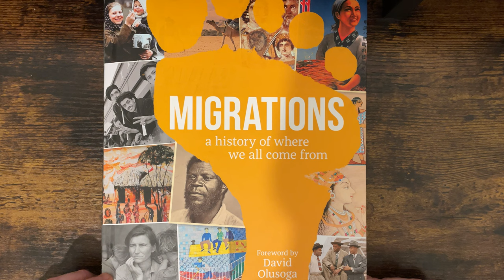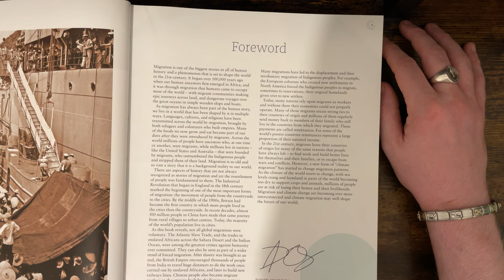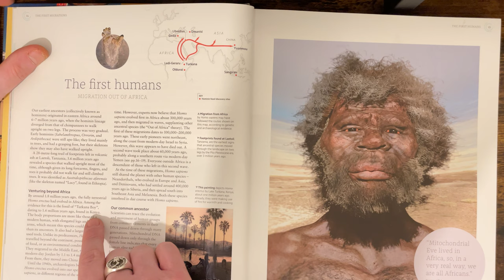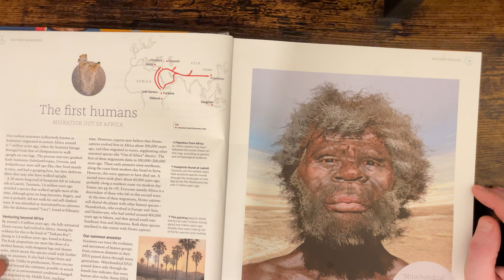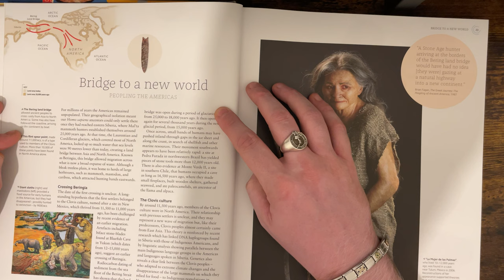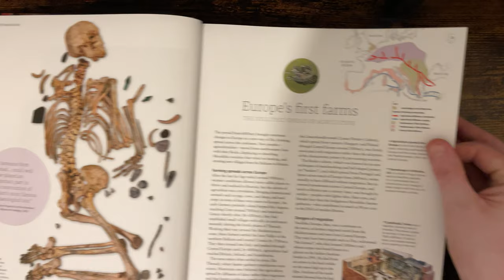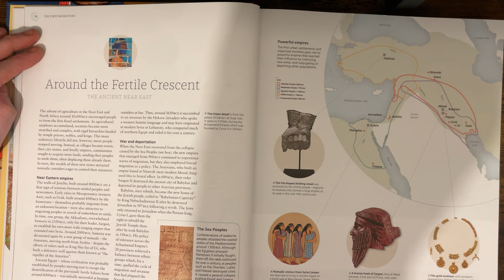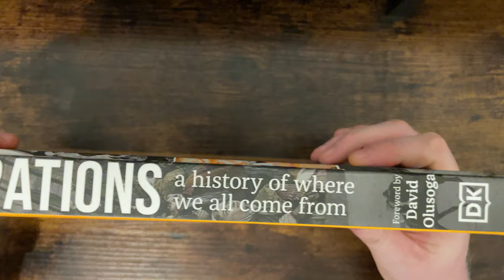ASMR ‘Migrations: A history of where we all come from’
ASMR Reading from ‘Migrations: A history of where we all come from’ foreword by David Olusoga.

Reading the following chapters:

Foreword by David Olusoga

The First Migrations: Prehistory

The First Humans: Migration out of Africa

Bridge to a New World: Peopling the Americas

Around the Fertile Crescent: The Ancient Near East